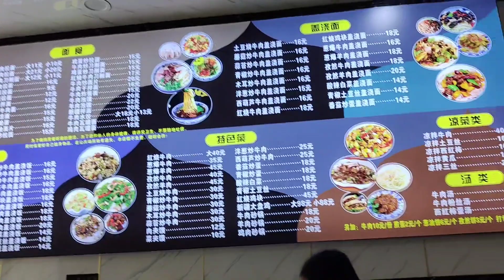Fishing Day and Gol Gappay Party with Bangladeshi Friends | Jintan District | China